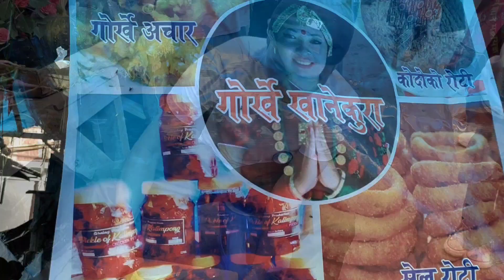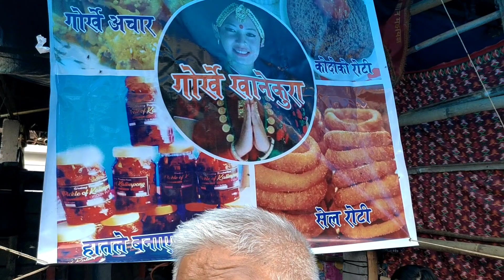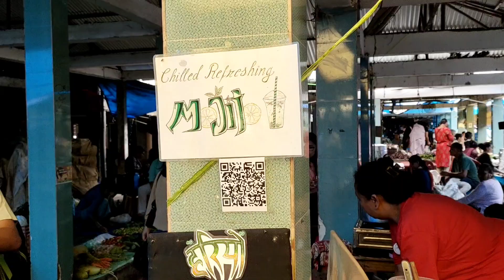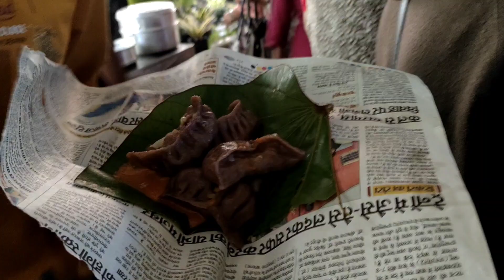Thursday organic haatma कोदोको momo sail roti ko maja लिदै